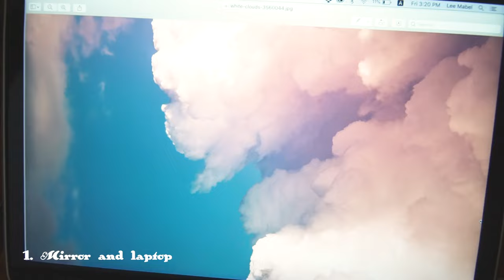Shooting beauty products at home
Curated this video when I'm feeling inspired! I hope my photoshoots inspire or benefits you from shooting at home~ stay creative :)

Camera that I used in this video: Sony A6300 with Sigma 30mm f1.4